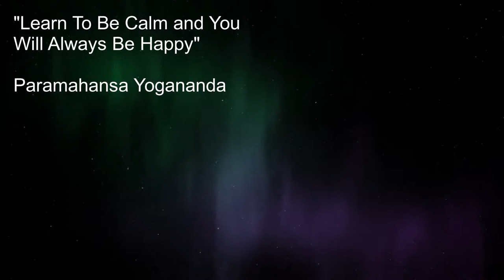Starry Nights, Starry Skies, Northern Lights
A relaxing video of the night skies. Starry nights, starry skies and some Northern Lights is what you will find in this video. There is nothing like watching the stars on a cool quite night. Meditate under the stars.

Music from - Free.stock.music.com